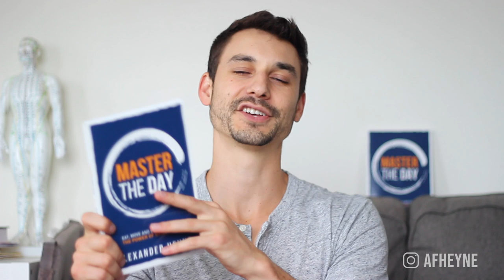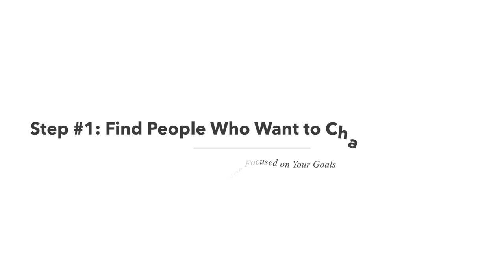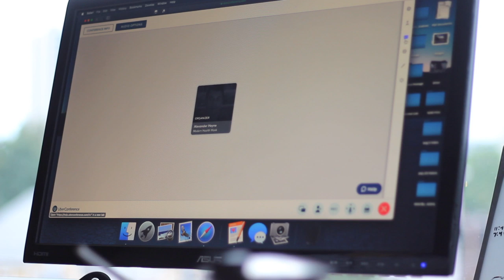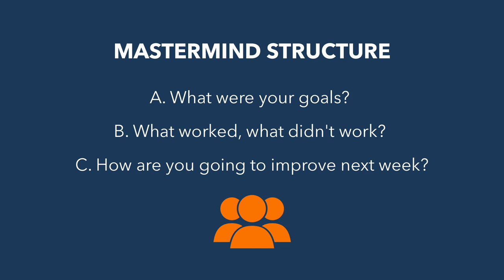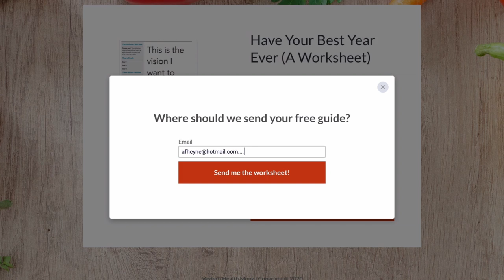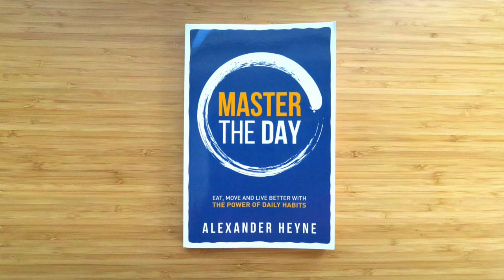How I Stay Laser Focused on My Goals